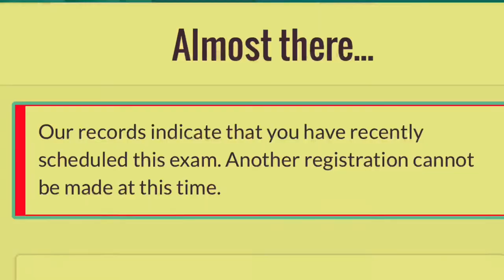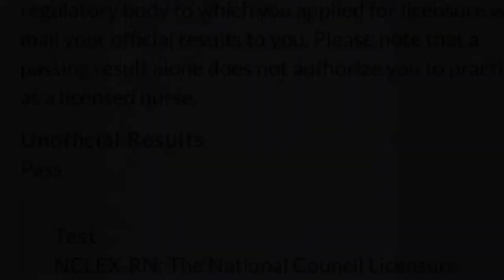NCLEX RN 2020 Good pop up proven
Took my NCLEX RN EXAM 03/13/2020, tried the pearsonvue trick 2 hours after the exam. Got the good pop up 👍🏻👌🏼🙏